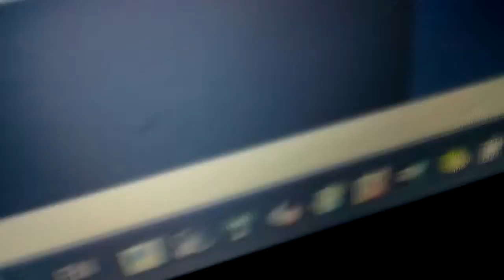They didn't show